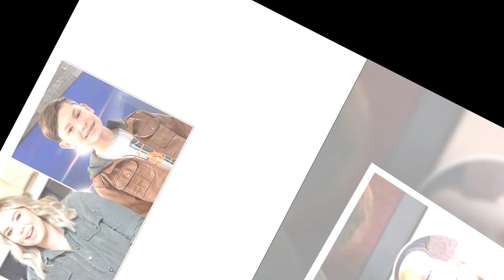Sad😭News !! Teen Mom Star Kailyn Family Road Accident! Very Heartbreaking 😭 News! It Will Shock You